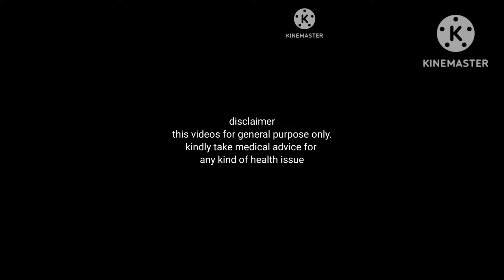iui से पहले की तैयारी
in this video I have explained
iui kya hota hai
precautions after iui
iui full form
iui cost in delhi
iui cost
iui treatment for pregnancy
iui treatment for pregnancy in hindi
iui kaise karte hai
iui me pain hota hai
ohss after iui
positive signs after iui
pain in stomach after iui
vomiting after iui
diet after iui
iui ke baad kya khaye chaiye
iui me kitna kharcha ata hai